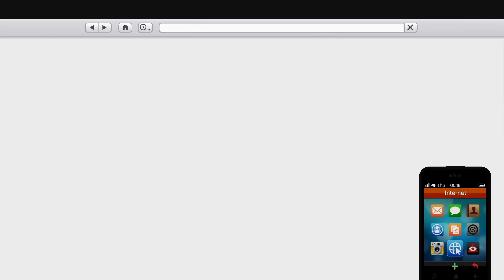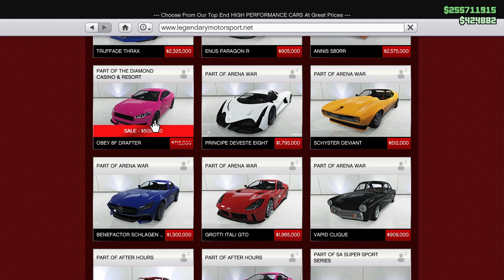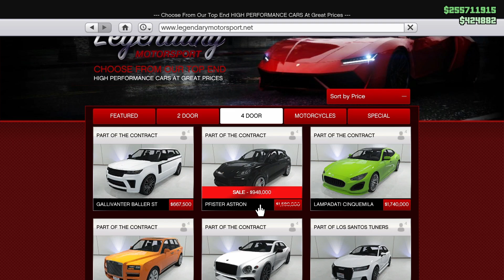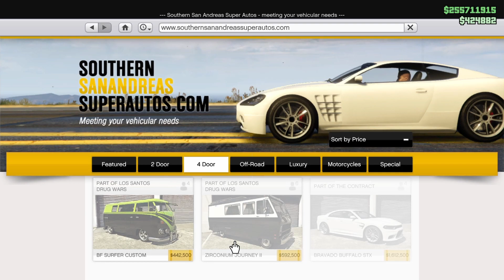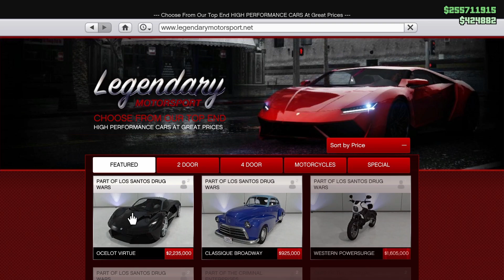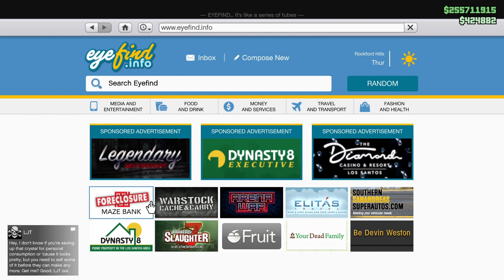อัฟเดตประจำสัปดาห์ก่อนอัฟ DLC ใหม่ / GTA V Online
ฝากกดติดตาม&กดไลด์ และสั่นกระดิ้งเพื่อจะได้ไม่พลาดคลิปใหม่ๆ กันด้วยนะคร้าบ

รับปั๋มเงิน 10M-150บาท งานอาจจะช้าหน่อยเพราะเล่นเอง มีประวัติเงินเข้าออก สนในทักเพจถามรายละเอียด (เฉพาะ PC )

ช่องทางโดเนท ขอบคุณสำหรับคนที่โดเนทมาเป็นกำลังใจด้วยนะครับ

ดูคลิปอื่นๆได้ที่  /  @sagoodup

สเปคโน๊ตบุ๊คที่ผมใช้เล่นเกม
type 64-bit operating system, x64-based processor